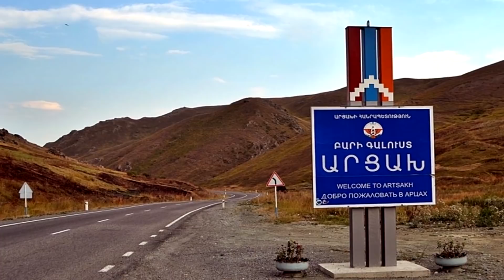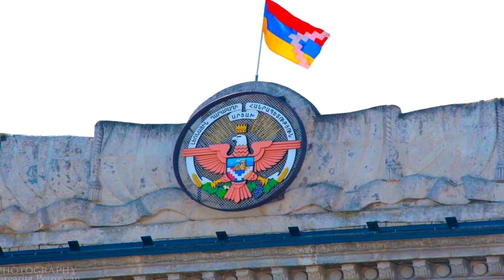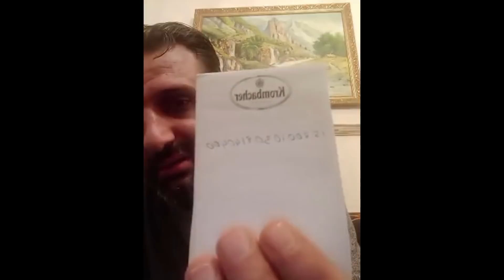Բացառիկ։ Ո՞վ գցեց աներևակայելի ճեղքում կատարած Հայաստանն անցյալի փակուղի